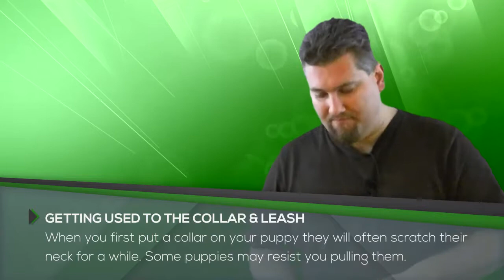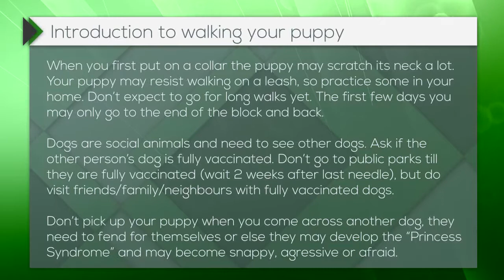Puppy Training Secrets - Free Training: Introduction to walking your puppy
Learn the best ways to walk your dog and what you must absolutely AVOID doing!